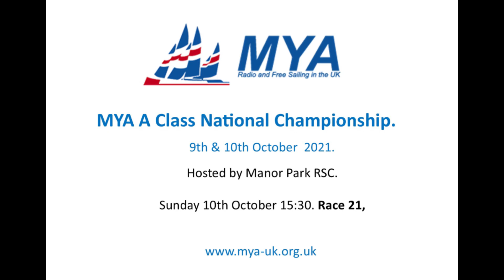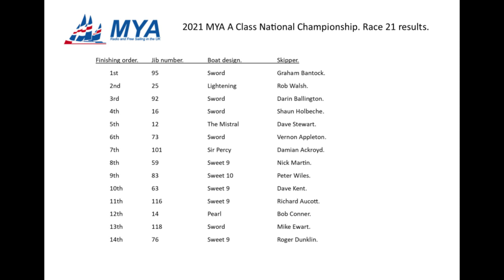2021 A Class National race 21